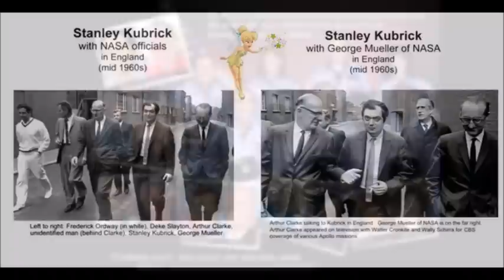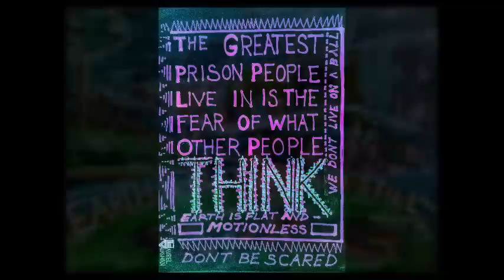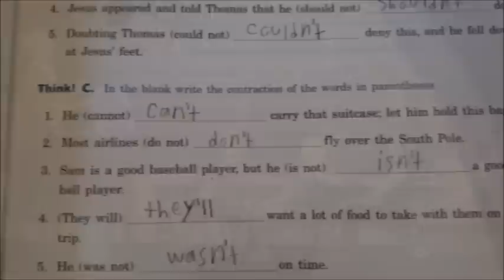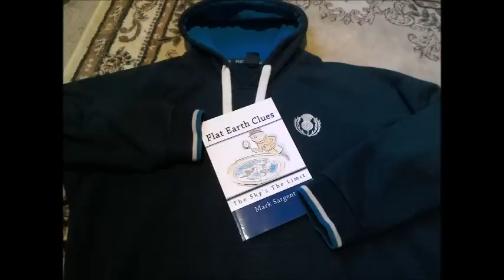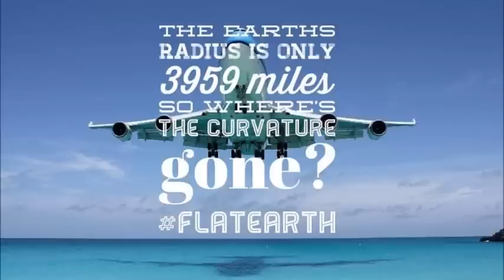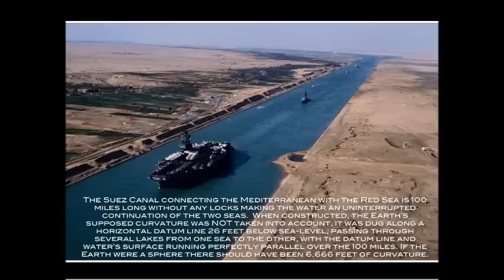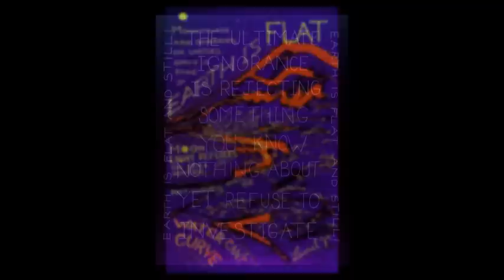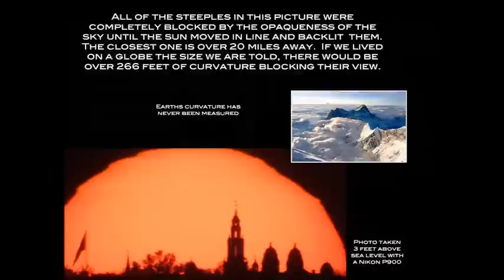Flat Earth Clues interview 382 What's Wrong With Nick ✅